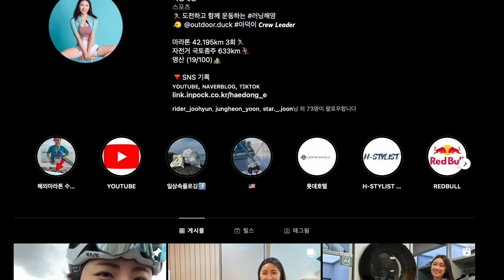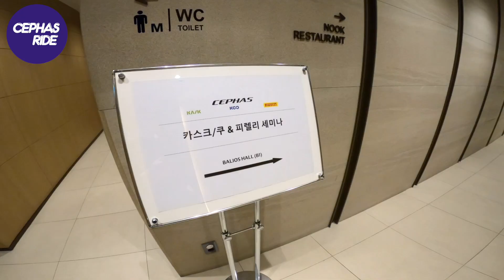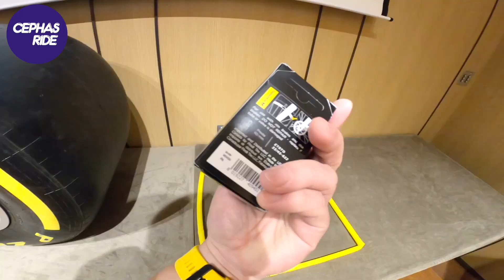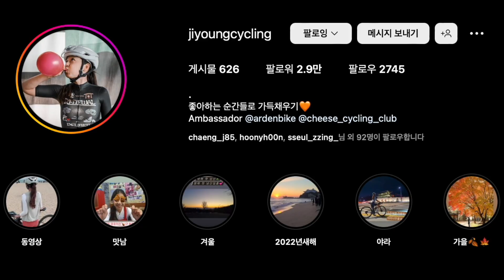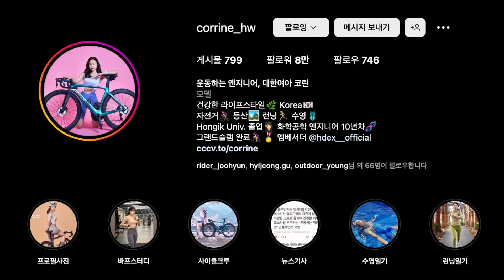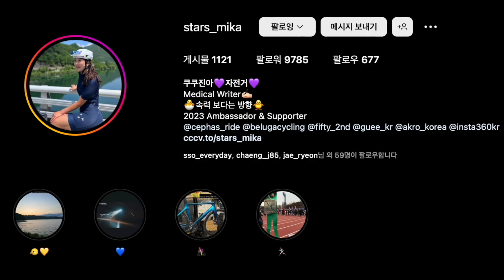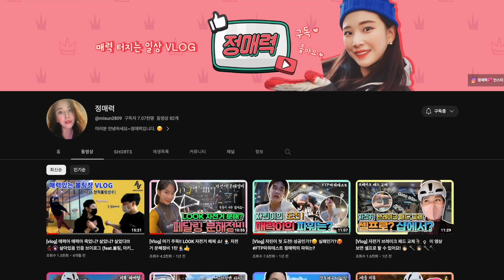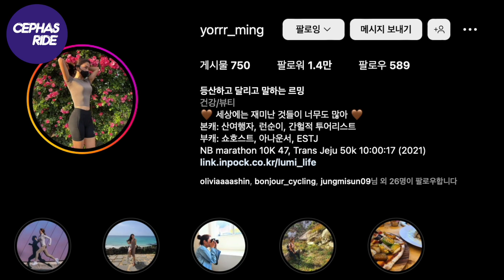로여 인플루언서만 참여한다는 세파스 라이드 현장스케치 - 카스크헬멧, 피렐리타이어, 쿠고글 세미나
- "조피디" 추천 필수 자전거용품 BEST 10

1. 전면 블랙박스 Vandlion A39 - 29불
2. 전면 블랙박스 Ghost XL - 89불
3. 후방블랙박스+후미등=매직샤인 SEEMEE DV - 67불
4. 후방레이더 브라이튼 가디아 - 108불
5. 후방레이더 Magene L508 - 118불
6. 미니 전동펌프 Cycplus cube - 87불
7. 미니전동펌프 락브로스 - 59불
8. 안장  RYET 3D 안장 - 29불
9. 안장  WEST BIKING 3D 안장 - 76불
10.심박계 COOSPO 암밴드형 - 27불

링크가 잘못됐거나, 가격이 변동 되었다면 댓글로 알려주세요 👌

자전거에 관한 모든 정보를
자린이의 눈높이에 맞게 전달해드리는 "자린이 조피디"채널입니다.

구독은 영상제작에 아주 큰 힘이 됩니다.
감사합니다